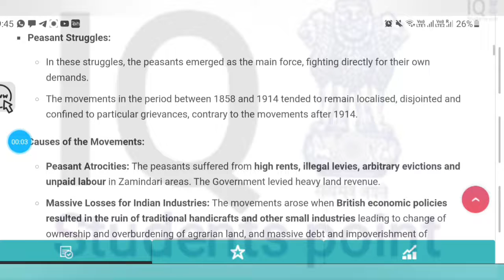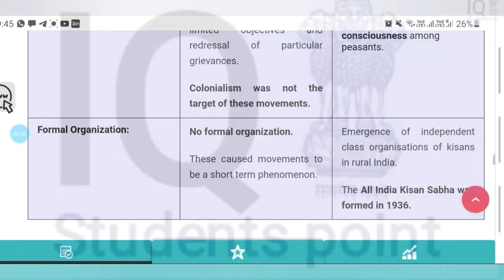Q5. Examine the different issues and stages of the peasant/ farmers’ movement in India.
Examine the different issues and stages of the peasant/ farmers’ movement in India.